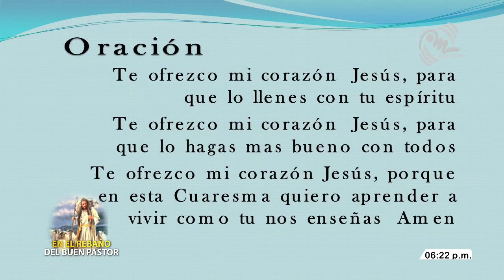En el Rebaño del Buen Pastor 10/Mar/2015 | Marte TV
hazte socio "Partner" para Youtube.

--CONTACTO--